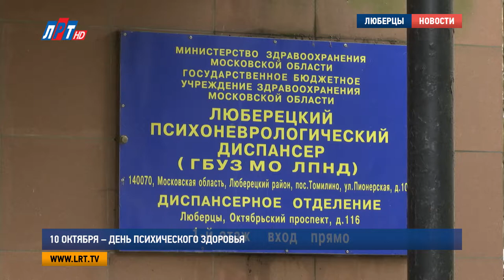10 октября – День психического здоровья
10 октября во всем мире отмечается День психического здоровья. Эта дата совпадает с наступлением традиционной осенней хандры, которая неизбежно влечет за собой физическое и душевное ухудшение состояния человека. Наша съемочная группа побывала в люберецком психоневрологическом диспансере, где узнала, как отличить просто плохое настроение от серьезного заболевания – депрессии.

Анна Троян, корреспондент:
"Настроение осень. В эти дни нам так часто приходится сталкиваться с этим. Не хочется работать, жить, думать, мечтать. Одно лишь желание – зарыться под одеялом. Или, как я, укутаться в розовое пальто.."

И, действительно, яркие тона в одежде, вкусные согревающие напитки и интересный досуг, хоть и немного, но все же могут побороть сезонную хандру. Однако, оказывается, преодолевать плохое настроение, на самом деле, наша жизненная необходимость. Ведь под маской такого длительного душевного состояния может крыться нечто большее – депрессия.

Любовь Вяткина, врач-психиатр люберецкого психоневрологического диспансера:
"Кроме сниженного настроения могут быть неприятные ощущения в разных частях тела, например, жжение в области головы. В грудине, в области живота. Апатия, тоска, нежелание чем-либо заняться, нежелание общаться, трудно сосредоточиться, хочется лежать, никого не хочется видеть, нарушение сна, плаксивость, раздражительность.."

Проявление даже некоторых этих факторов говорит о «сигнальном звоночке» - пора обратиться за помощью к психиатру. Ведь депрессия может не только привести к трагическим последствиям, но и стать причиной многих других заболеваний. Известный факт – все наши болезни от нервов. За помощью можно обратиться в обычную поликлинику, на более профессиональном уровне этим занимается люберецкий психоневрологический диспансер. Там пациентам назначают амбулаторное лечение и не только.

Елена Нейфельд, заместитель главного врача люберецкого психоневрологического диспансера:
"Никто не ставит на учет, учета давным-давно уже нет. Поэтому консультации проводятся индивидуально. На основании персональных данных информация никуда не передается. Помощь оказывается на месте. Здесь и сейчас.."

Доказано: осенью и весной у населения обостряются все психические расстройства. Однако точный диагноз, однозначно,  может поставить только врач. Социально адаптированные люди менее подвержены депрессии. Поэтому, говорят специалисты, занятие любимой работой, спортом, хобби, а также общение с близкими – это отличный помощник в борьбе с осенней хандрой.  Также считают и люберчане.

"Настроение зависит от человека. Нужно выходить на улицу, дышать свежим воздухом, заниматься спортом, тогда появится настроение.."
"Отдыхаю, гуляю, спасибо.."
"Думать о хорошем, и сразу будет хорошее настроение.."
"Общаться больше с близкими и родными, слушать музыку хорошую.."
"Кофе, шоколад. Ну, и бегать надо по улицам, заниматься чем-то.."

Помните, осень – не повод для печали, а пора очей очарованья, которая может вдохновить вас на прекрасное. Все зависит лишь от того, как на нее посмотреть.

Анна Троян, Дмитрий Родзянко, Александр Богданов